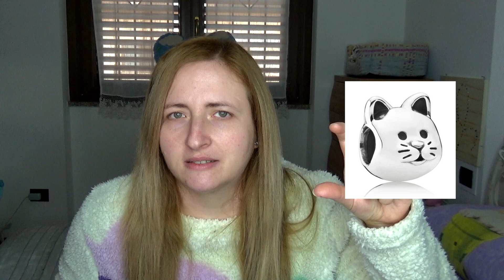RISPONDO ALLE VOSTRE DOMANDE A TEMA GIOIELLI | Vlogmas 21 (apro calendario avvento pandora)